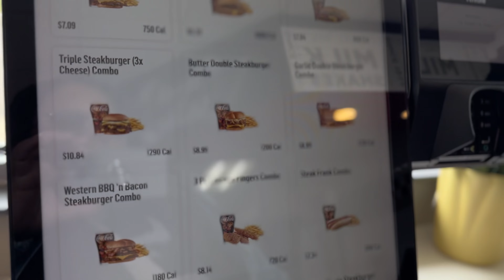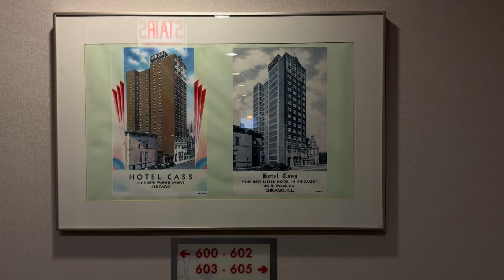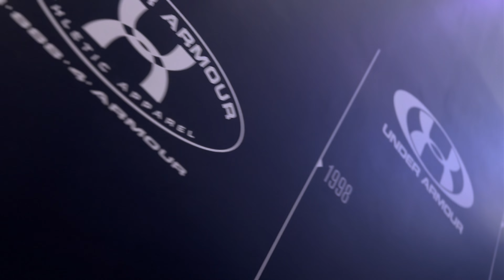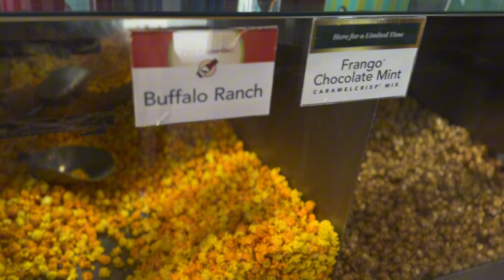24 hrs in Chicago | road trip, wake & bakery, Nike store & garrett's popcorn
F A C T S :

Name: Kendra LaNae
Age: 26
Bday : July 16th, Cancer
From: Detroit, MI
Editing: CapCut , Canva, IPhone 15 pro

S O C I A L S :

Instagram.com/introvertedkp
Twitter.com/babyyk___